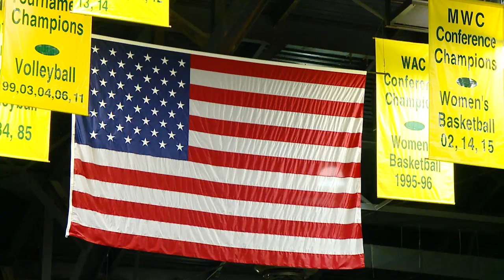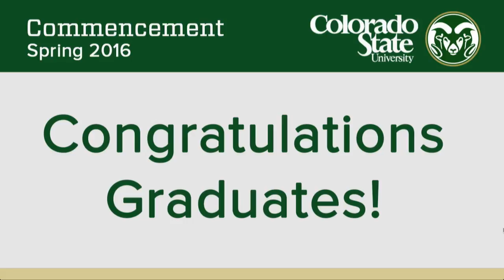Colorado State University Warner College Natural Resources Commencement Spring 2016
Congratulations to the Colorado State University Class of 2016.

During the Spring 2016 Commencement,  3,192 undergrads, 1,119 grad students, including 73 doctoral and 130 Doctor of Veterinary Medicine students, earned their Colorado State degrees.